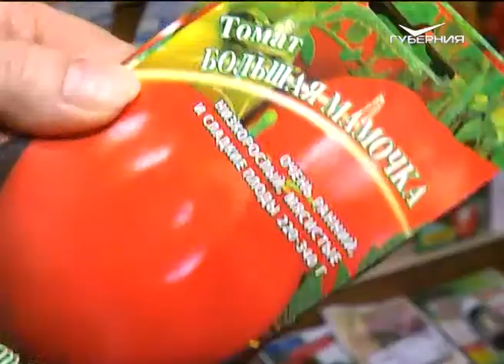Удачные заметки. Крупноплодные томаты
Крупноплодным томатам на наших грядках - особое место. Новые сорта привлекают огородников сахаристой, нежной и сочной мякотью. Какие вкусны в свежем виде, а какие подойдут для консервирования соков и соусов? Рассмотрим новинки  супертяжеловесов.